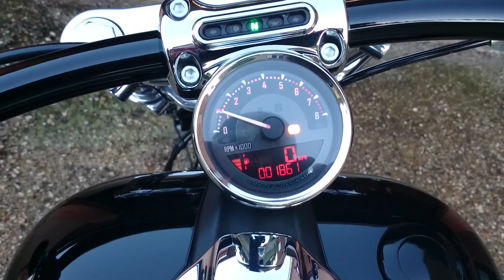2014 Harley Davidson Breakout modified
Current Modifications:
- Shotgunshock air ride system (custom switch panel)
- Figure Machine Vision 5 air cleaner
- Freedom Performance Amendment exhaust (full)
- Vance & Hines FP3 tuner
- H-D digital combination gauge
- H-D daymaker LED headlamp
- Arlen Ness grips
- Chrome Industries black levers
- Scythe mirrors
- Oznium LED components w/ remote switch
- Skull derby cover
- Skull cam cover
- Custom 'one-off' shift linkage 'Engineered To Raise Hell'
- Tinted signal covers w/ LED bulbs
- Knuckleduster rear pegs
- Custom made front pegs & shifter with .50 cal bullets embedded
- Old school bar and shield tank emblems (metal)
- Kury chrome voltage regulator cover
- Willie & Max Black Jack swingarm bag
- Flush mount gas cap (painted gloss black)
- Painted seat bolts, oil tank cap, and fender pillion plug (gloss black)